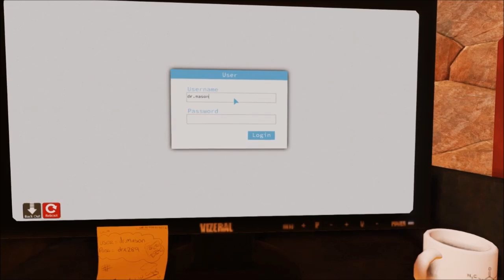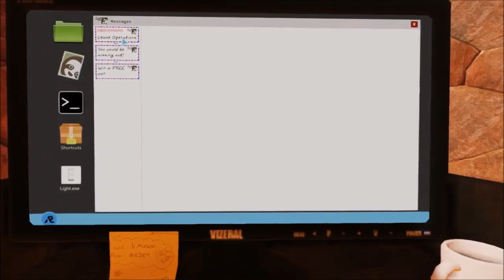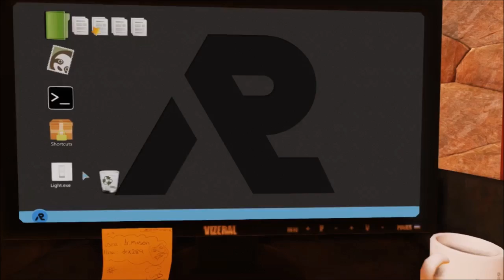Dream Episode 1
Today, we venture into the dreams of a man named Howard Phillips. This unique indie game is quite the artistic expression of visual, musical, and written elements that make this game wonderful.